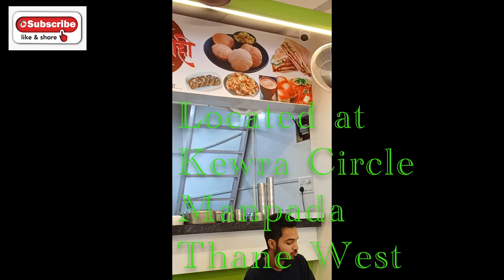Kotmir Wadi at Maratheshahi | Khewra Circle | Chitalsar Manpada | Thane West | Absolutely Awesome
Food Review of Kotmir Wadi at Maratheshahi. Too spicy. Still I recommend that you try.